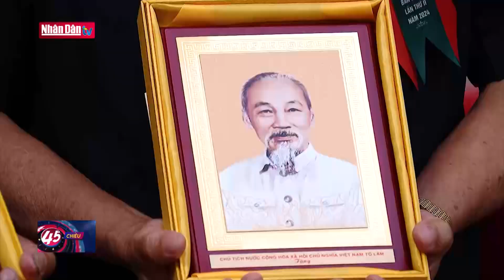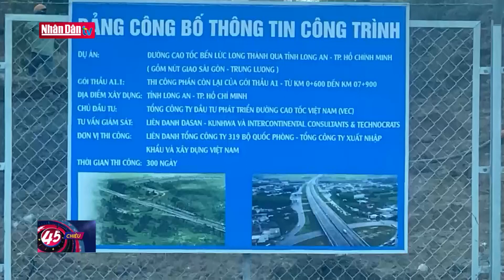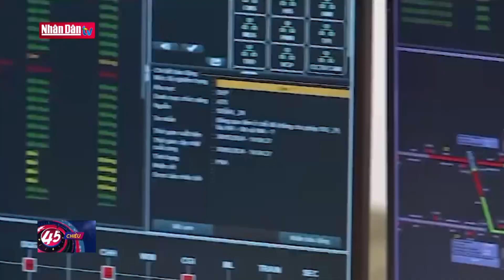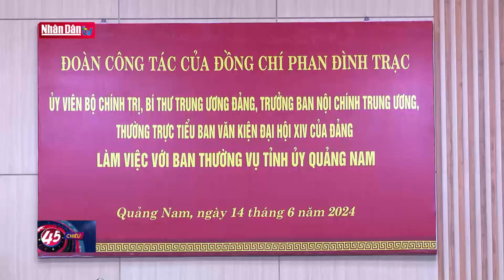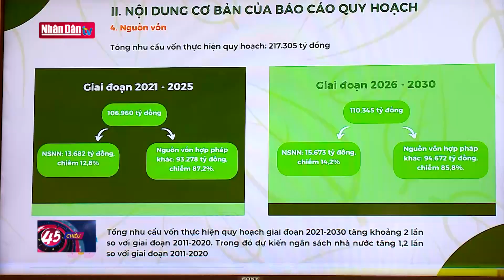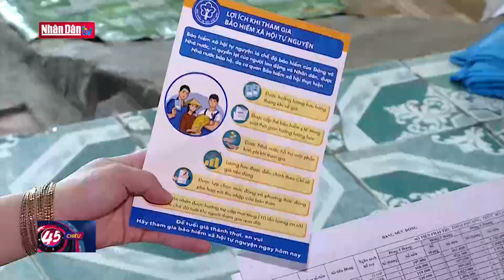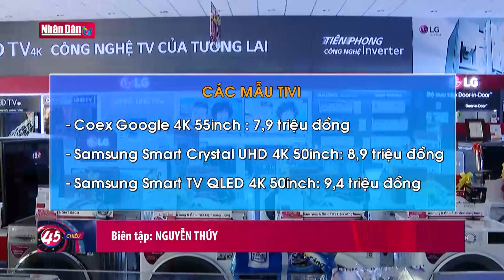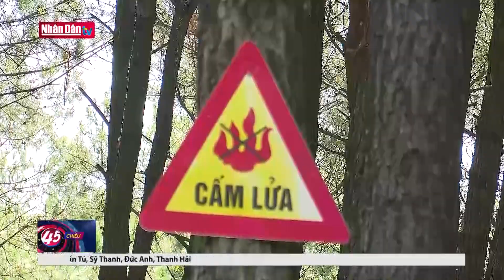Tin tức mới nhất: Chủ tịch nước Tô Lâm gặp mặt đại biểu người có uy tín | Đảng với Dân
Chiều 14/6, tại Phủ Chủ tịch, Chủ tịch nước Tô Lâm gặp mặt 100 người có uy tín tiêu biểu trong đồng bào dân tộc ở khu vực biên giới hải đảo, đang tham dự Chương trình “Điểm tựa của bản làng” lần thứ hai, năm 2024 do Bộ Biên tập Tạp chí Cộng sản, Ủy ban Trung ương Mặt trận Tổ quốc Việt Nam và Bộ Tư lệnh Bộ đội Biên phòng tổ chức.

Điều đặc biệt tại buổi gặp gỡ ngày hôm nay là sự hiện diện của những người uy tín thuộc dân tộc rất ít người như: Brâu, Rơ-măm, Pu Péo, Si La, Cống, Bố Y, Lô Lô, Mảng, Chứt… Trong đó, đại biểu cao tuổi nhất là ông Đinh Văn Ranh, sinh năm 1940 (84 tuổi), dân tộc Hrê; đại biểu trẻ tuổi nhất là anh Cao Xuân Long, sinh năm 1996 (28 tuổi), dân tộc Chứt. Họ là hạt nhân quy tụ đoàn kết bản làng, phum sóc, đoàn kết các dân tộc, đoàn kết lương - giáo; luôn đi đầu tuyên truyền, vận động Nhân dân thực hiện các hương ước, quy ước tiến bộ, xóa bỏ hủ tục lạc hậu, bảo tồn và phát huy các giá trị văn hóa truyền thống tốt đẹp của dân tộc.

Chia sẻ những công việc ở thôn bản, người uy tín cho biết, thời gian qua, với sự quan tâm của Đảng và Nhà nước, đời sống vật chất và đồng bào nơi biên giới, biển, đảo của Tổ quốc không ngừng được nâng lên. Đồng bào luôn tin tưởng vào chủ trương, đường lối của Đảng, chính sách, pháp luật Nhà nước; phối hợp chặt chẽ với các lực lượng quản lý, bảo vệ vững chắc chủ quyền lãnh thổ, an ninh biên giới quốc gia, xây dựng khu vực biên giới vững mạnh, phát triển.

Nhắc lại đánh giá của Tổng Bí thư Nguyễn Phú Trọng rằng các già làng, trưởng bản uy tín là những người tiêu biểu, gương mẫu là “điểm tựa cho mọi điểm tựa”, Chủ tịch nước Tô Lâm ghi nhận, đánh giá cao và biểu dương những nỗ lực của những người có uy tín trong đồng bào dân tộc thiểu số, khu vực biên giới, hải đảo. Khẳng định người có uy tín thực sự là những “cột mốc sống” vững vàng nơi hải đảo, tuyến đầu biên cương Tổ quốc, Chủ tịch nước mong muốn người có uy tín trong đồng bào dân tộc thiểu số tiếp tục phát huy vai trò, tín nhiệm của mình, thực sự là những nhà ngoại giao nhân dân, những sứ giả hòa bình, tích cực tuyên truyền, vận động quần chúng nhân dân thực hiện có hiệu quả các chủ trương của Đảng, chính sách, pháp luật của Nhà nước. Chủ tịch nước nhấn mạnh:

Chủ tịch nước yêu cầu các cấp, các ngành thực hiện tốt công tác dân tộc, phát huy sức mạnh khối đại đoàn kết toàn dân, chăm lo tốt hơn đời sống vật chất, tinh thần của đồng bào dân tộc thiểu số, tập trung giải quyết những khó khăn, thách thức để phát triển kinh tế xã hội vùng biên giới.